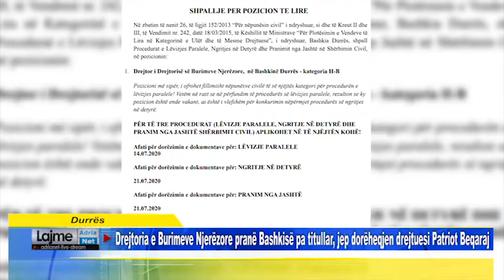Drejtoria e Burimeve Njerëzore pranë Bashkisë pa titullar, jep dorëheqjen drejtuesi Patriot Beqaraj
Durrës   Drejtoria e Burimeve Njerëzore pranë Bashkisë pa titullar, jep dorëheqjen drejtuesi Patriot Beqaraj